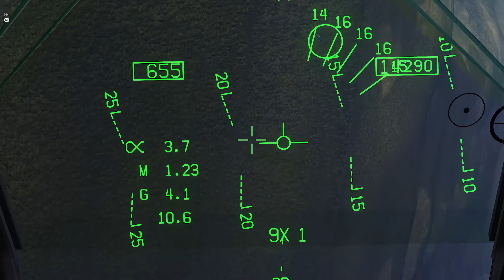F/A-18C Hornet Duo avec Guilty en PvP - DCS WORLD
Sortie en duo avec Guilty en F/A-18C Hornet sur le serveur multijoueur PvP de Growling Sidewinder version open bête de DCS WORLD.

0:00 1
1:28 2
2:57 3
4:26 4
5:57 5
7:24 6
8:55 7
10:26 8
11:37 9
13:07 10
14:36 11
16:04 12
17:58 Outro